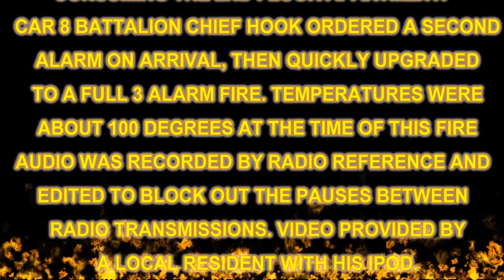EDISON NJ BUILDING FIRE WITH DISPATCH AUDIO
A 3 ALARM FIRE ON YOSKO DR. IN EDISON NJ ON 6-20-12.